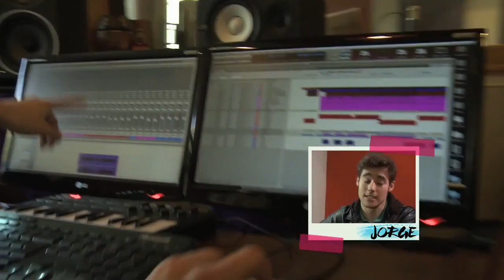Violetta 3: Un nuevo sueño--Nuevas canciones